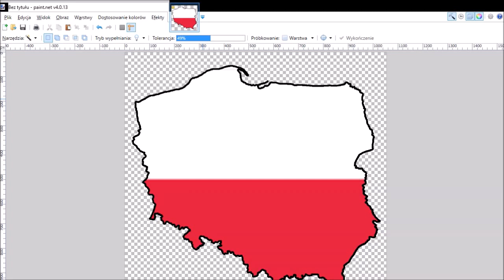SpeedPaint#1 Poland/Polska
Inspirowane Ślązakiem :)